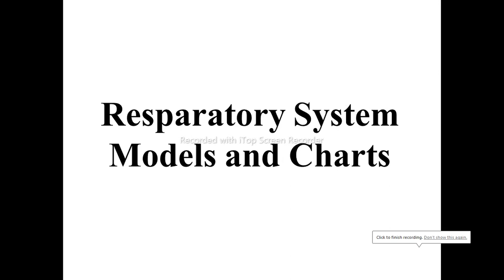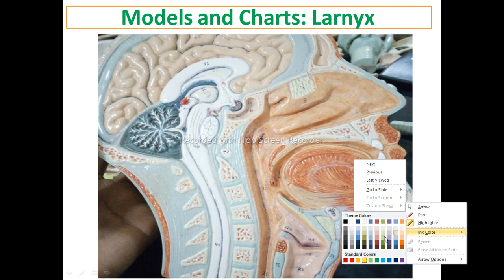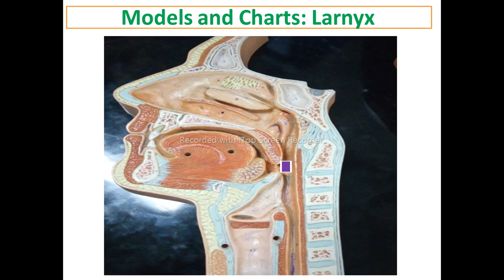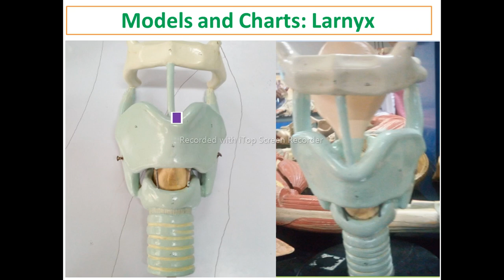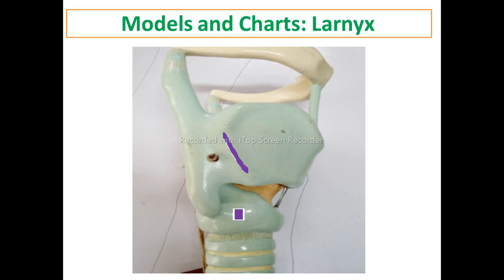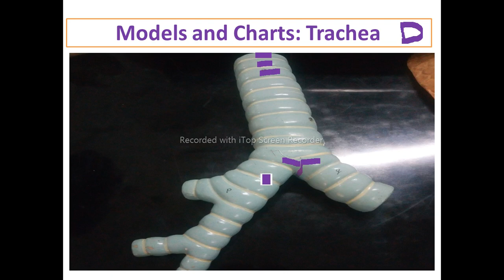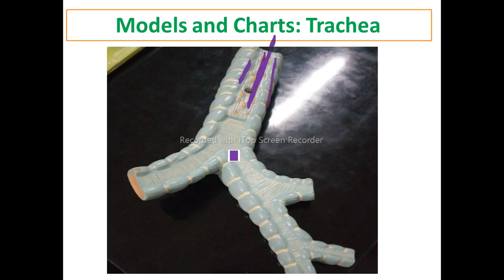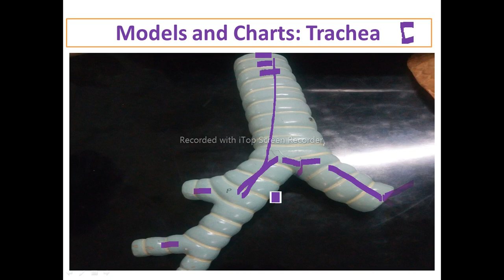Models & Charts of Pharynx, Larynx, Trachea, &Bronchi, Practical/Demonstration of Respiratory Organs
Anatomical Models of Pharnyx, Larnyx, Trachea, & Bronchi. Anatomical Models and Charts of Nasal Cavity, Pharynx, Larynx, Trachea, & Bronchi. Practical Session, Respiratory System Models and Charts, Dissection and Demonstration room, pre-clerkship/Medical Students, Basic lab skills, Integrated basic science lab, and Gross structures of Nose, paranasal sinuses, larynx, trachea, bronchus, and bronchiole.